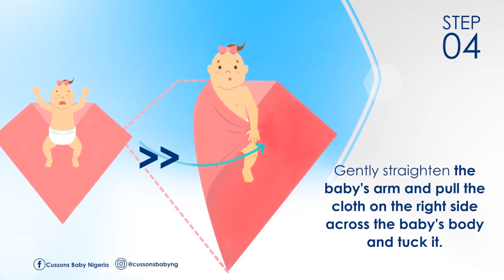How To Swaddle Your Baby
For the first few months of your baby's life, swaddling can comfort your baby, make her feel calmer, and help her sleep for longer stretches of time.